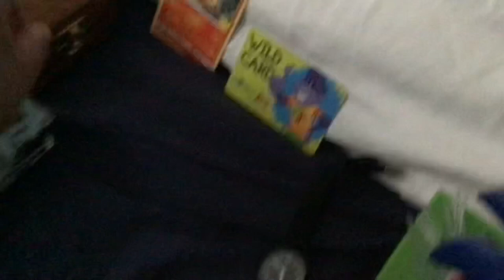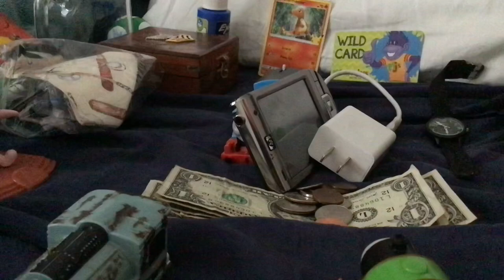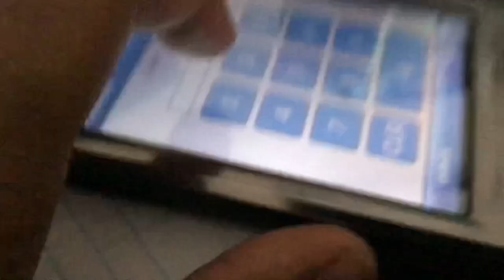Trackmaster Thomas and friends Short 10:James 17th birthday